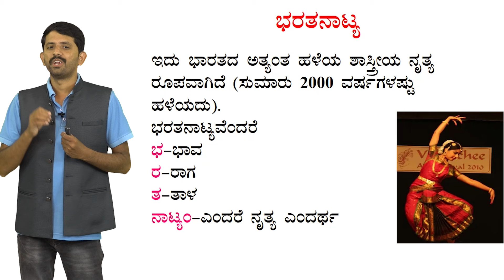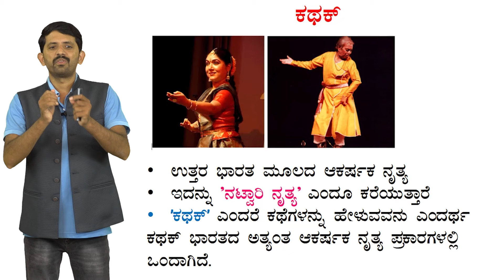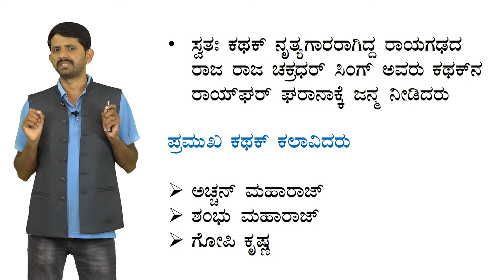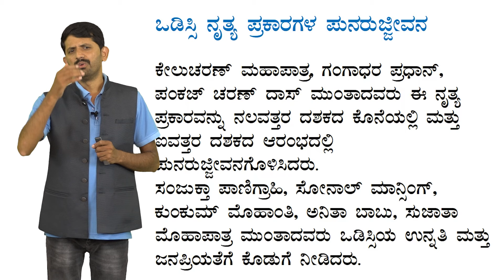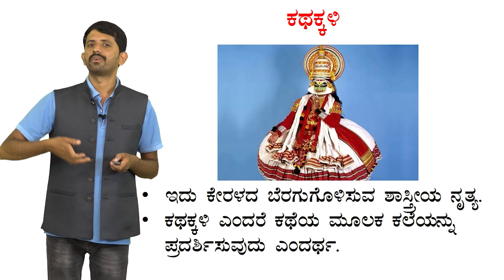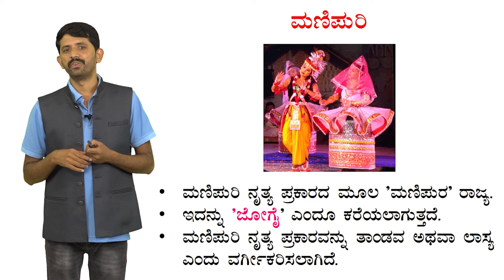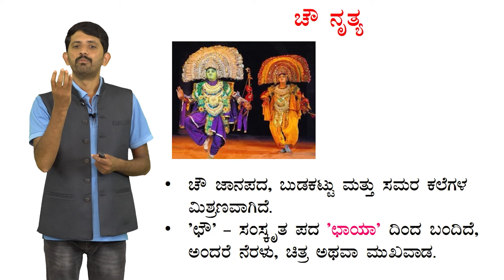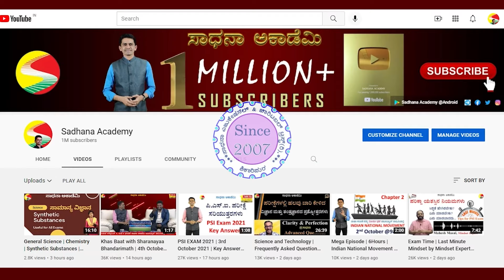Indian Classical Dances | Art and Culture | Deepavali Special 1/11 | Manjunatha K U